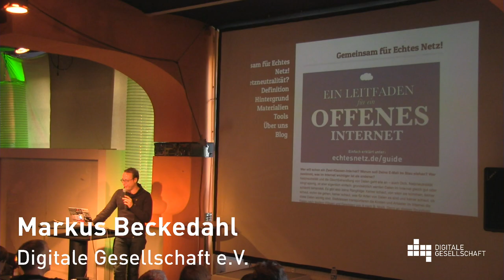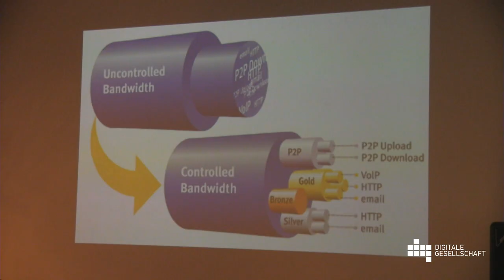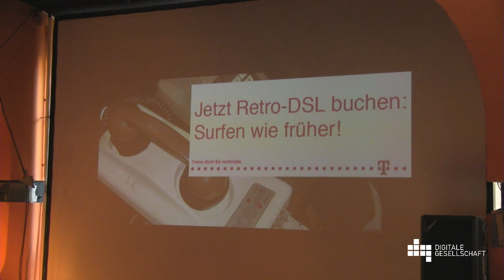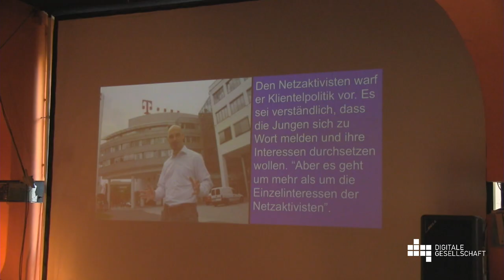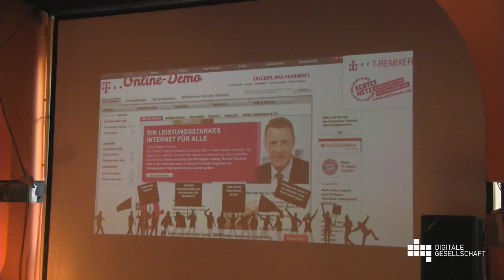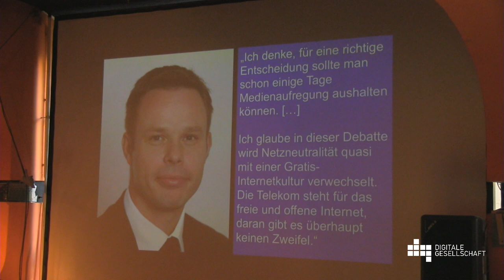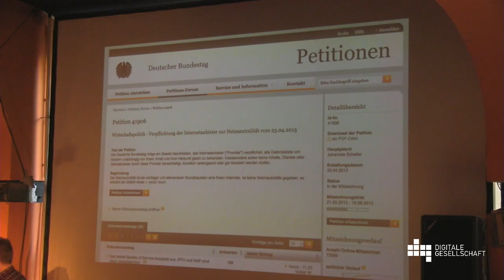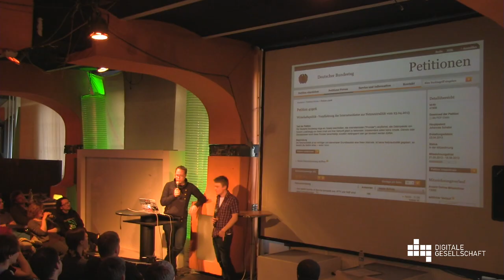Netzneutralität | Markus Beckedahl & Johannes Scheller | 13. Netzpolitischer Abend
Netzpolitischer Abend des Digitale Gesellschaft e.V. am 4. Juni 2013